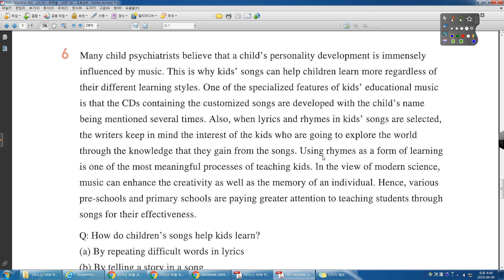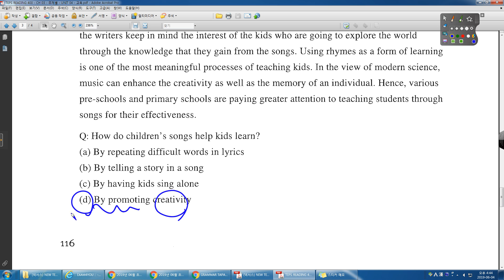TEPS READING 400 주제별 04강 교육 06번